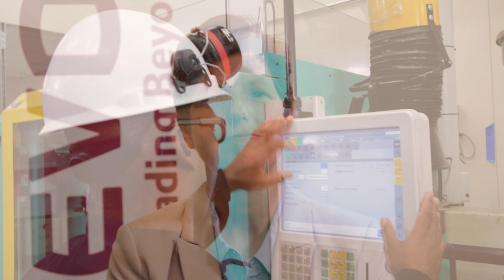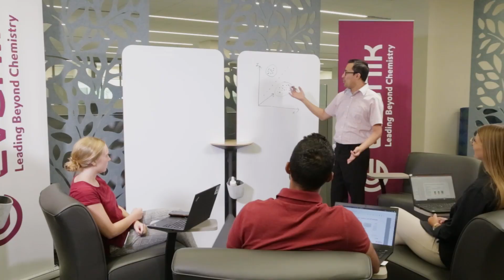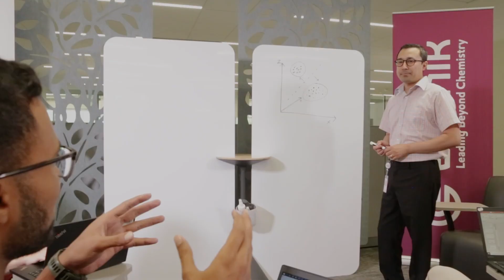North America Innovation Hub | Evonik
Evonik opened its new Innovation Hub in Allentown, Pennsylvania. The Hub consists of several state-of-the-art testing and processing labs as well as a pilot plant. It also features a newly designed collaboration space to support a hybrid and creative work environment. The Hub is part of a broader globalization strategy for Research, Development & Innovation (RD&I) at the Germany-based company.